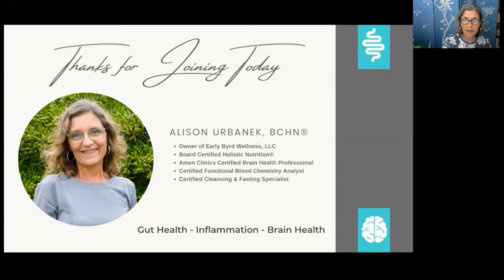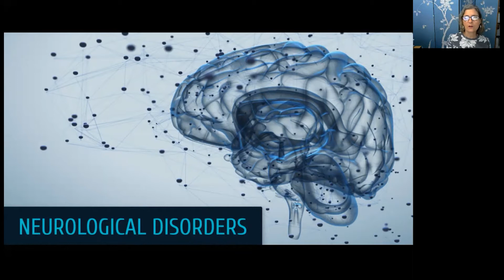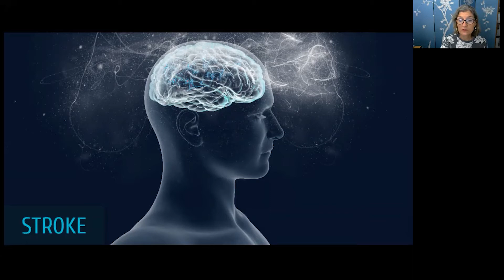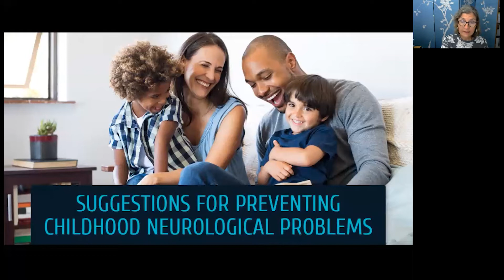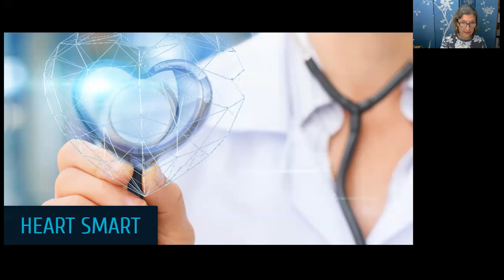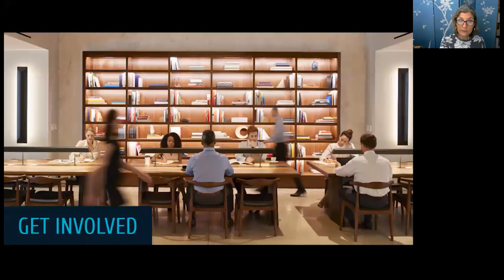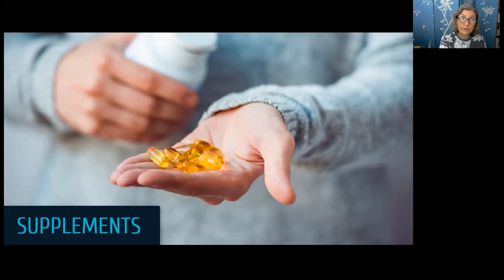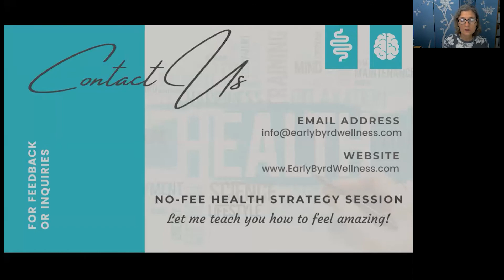Brain Health, Let's Get It!!!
How can you support your brain?
What might be putting your brain at risk?
Let's take action steps today!